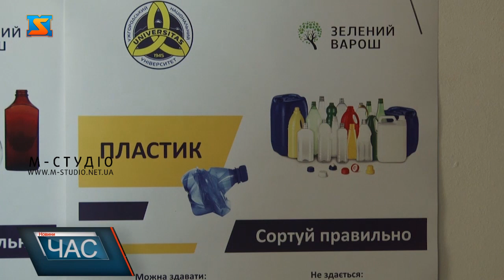Екоакція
Сортуй сміття та отримуй подарунки – акція "Ужгород за чисте довкілля" у розпалі. У фоє ректорату УжНУ облаштували екокуточок. Триватиме екоакція з 18 по 29 березня. А приоурочили її Всесвітньому Дню Землі. Аби отримати торбинки, кружки, ручки, підставки під телефон чи інші екололігічні сувенірі, треба коректно відсортувати сміття.   Організатори акції на своїх сторінкам соцмереж розповідають, як сортувати правильно та діляться лайфхаками.  Підтримала екоініціативу та долучилися до екоакції і міська влада.  Алла Чернобук каже, гарний приклад візьмуть за основу і незабаром контейнери для сортування сміття з’являться в усіх навчальних закладах міста. Так малечі з дитинства прививатимуть екокультуру.